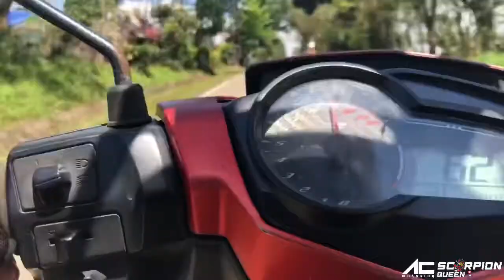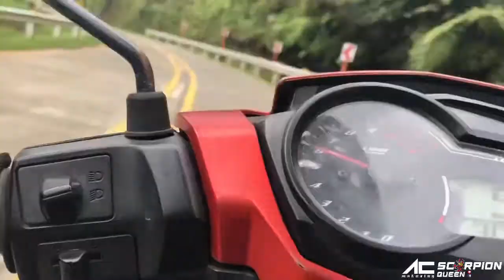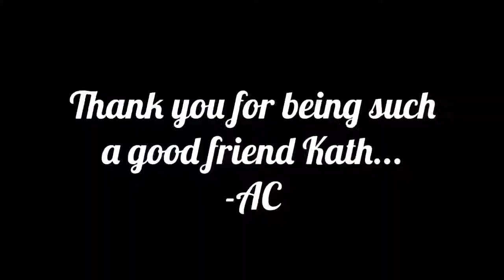Cornering with Kattleya (Kathleen Sigod) Liza Soberano ng Baluerte 955